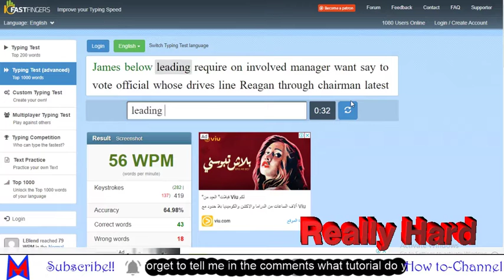I tried the advanced typing test and this happened!!!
Typing is one of the things I really enjoy performing
So I wanted to share with you my typing speed and that's why I recorded this video and other typing videos.
Maybe each time is a different genre maybe a competition maybe against my friend maybe a regular test maybe and advanced test but it always has something to do with typing.
Maybe one day I will make a video about typing tips, how to become faster than typing ans similar.
Yeah so that's it. Please comment down below your speed and we can make a test with each other or if you want tips you comment also, if you have typing games please comment and that's it😂
THANKS